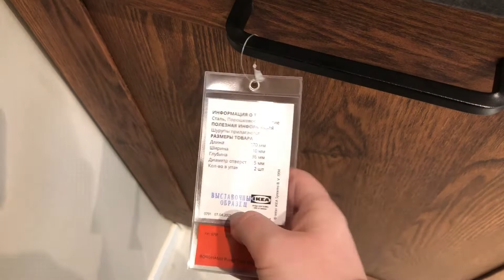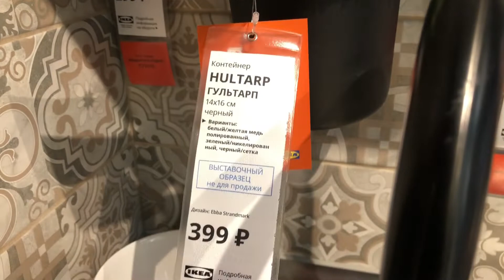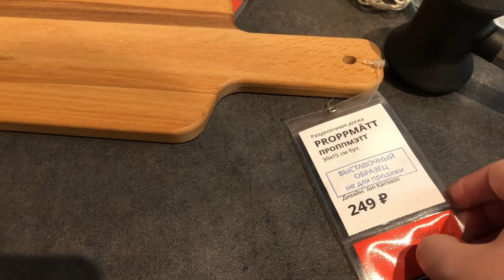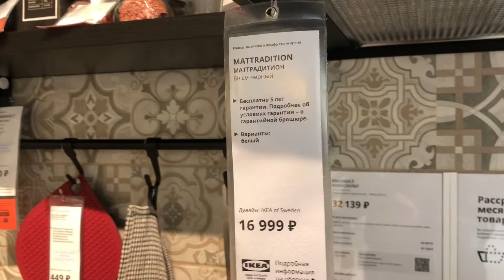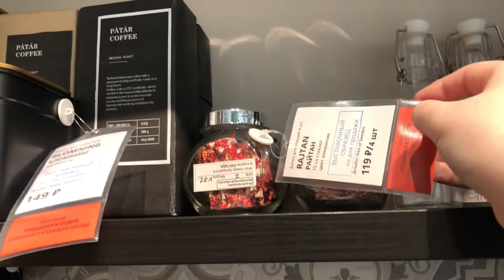ИКЕА Бюджетные Кухни💛 Обзор в IKEA Декабрь 2021 Новинки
ИКЕА Бюджетные Кухни💛 Обзор в IKEA Декабрь 2021